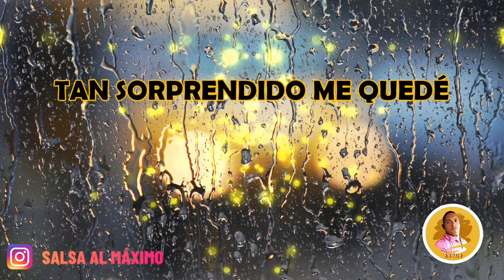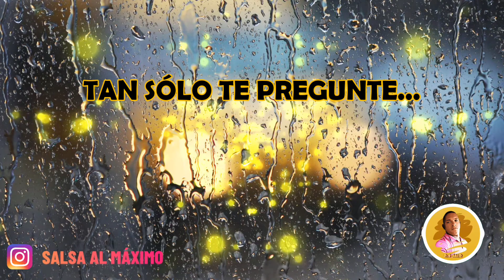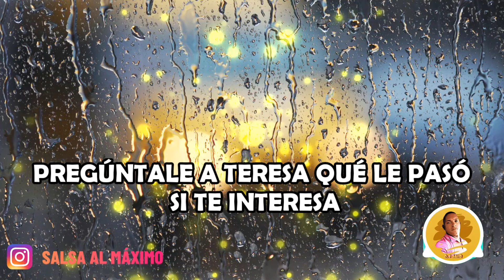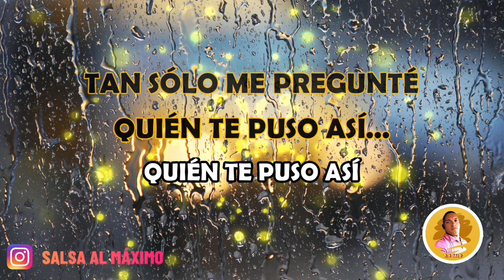QUIÉN TE PUSO ASÍ - Álex León / letra / salsa